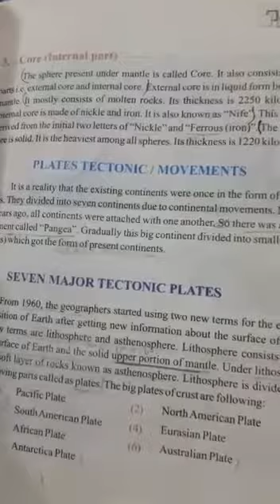Geography Book 7 Lecture:4